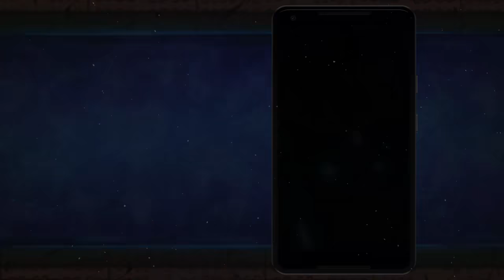Magic Match Trailer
MAGIC MATCH IS OUT NOW! Download this Free-to-play game on your iOS or Android smart phone devices!